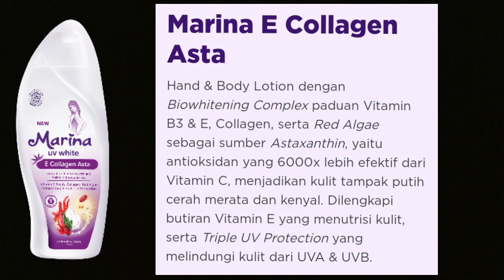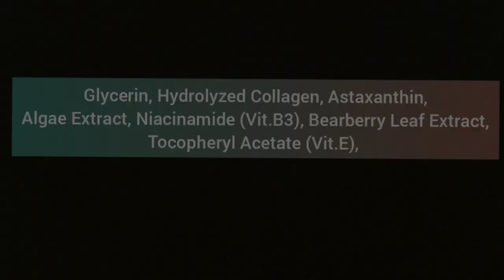Review Marina Collagen Astaxanthin (komposisi)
Lotion favorite! Murah meriah, harga normal 10-12K

(-) agak susah di cari

Terobosan baru nya marina, sebetulnya udh lama lounching tapi aku baru review karna butuh waktu untuk buktiin dalam pemakaian, aku kebablasan pake sampe 3 botol 🤭 sangking SUKA!

Efek mencerahkan nya -+ 2 mingguan
(bantu pake lotion ber SPF setiap pagi & siang WAJIB)
Kalo mau cpt bersih ojo males-malesan pake setiap 2-3 jam sekali :)

TAPI balik lagi ya kawan, setiap reaksi kulit berbeda-beda, yg terpenting adalah MENCOBA TERLEBIH DAHULU 😊